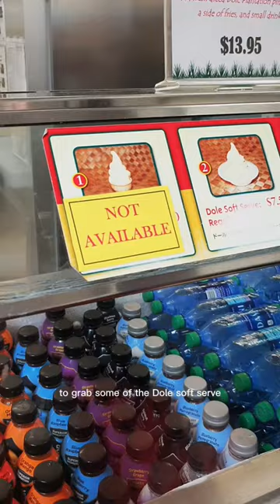Dole Plantation in O’ahu